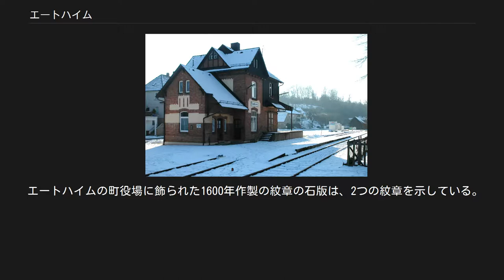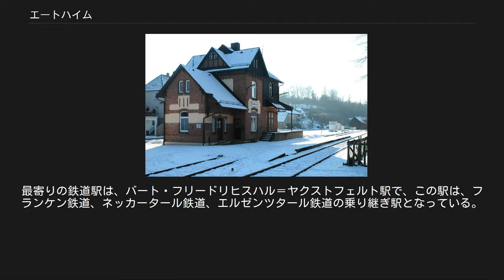エートハイム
エートハイム (Oedheim) は、ドイツ連邦共和国バーデン＝ヴュルテンベルク州ハイルブロン郡に属す町村（以下、本項では便宜上「町」と記述する）。
この町はシュトゥットガルト大都市圏の周縁部に位置する。
 コッハー川の橋から堰を望む エートハイムは、ハイルブロン郡北部のコッハー川沿いに位置する。
 エートハイムに隣接する市町村は、南から時計回りに、ネッカーズルム、バート・フリードリヒスハル、ノイエンシュタット・アム・コッハーで、いずれもハイルブロン郡に属す。
エートハイムは、バート・フリードリヒスハルとオッフェナウとともに行政共同体を形成している。
 エートハイムは、エートハイム地区とデグマルン地区の2つの地区から成る。
これらは、1971年7月1日合併した。
これらには、1851年に合併した大農場のヴィーレンバッハとラウテンバッハおよび小集落のファルケンシュタインとグロレンホーフが含まれる。
 エートハイムは、1235年に "Odehein" として文献上で話題となっている。
1335年まではヴァインスベルク家に属したが、その後、マインツ選帝侯に売却された。
1484年から1806年まではドイツ騎士団領であったが、騎士団領の陪臣化によりヴュルテンベルク王国領となった。
 1937年にドイツ空軍は、村の南に航空基地を設けた。
第二次世界大戦の際は、この基地からフランスへの攻撃が行われていた。
このため、戦争末期には、甚大な被害を受け、全土の約半分が犠牲となった。
 デグマルンは、1319年に "Degmaringen" として初めて文献上で言及されている。
この村も15世紀にドイツ騎士団領となり、17世紀までレーエンとしてベルリヒンゲン家、ヴァインスベルク家、シェーンタール修道院がこの地を治めた。
1806年の騎士団領の陪臣化によりヴュルテンベルク王国領となった。
 1904年の大火で、村の中心部にあった多くの歴史的家屋が失われた。
1910年にも再び火災が起きて多くの倉庫などが焼け落ちた。
1945年4月の第二次大戦末期の戦闘でも村は大きな被害を受けた（村役場、72軒中39軒の民家、71軒中69軒の会社や企業の建物が破壊され、教会、学校、パン焼き窯の小屋が甚大な被害を受けた）。
1952年と1957年に新しい学校と村役場が建設された。
1961年の人口は約520人であった。
1971年7月1日にデグマルンはエートハイムと合併した。
この地区の2004年7月現在の人口は約800人である。
 エートハイムにはカトリックの聖マウリティウス教会と、プロテスタントのバート・フリードリヒスハル＝コッヒェンドルフ教区に属すキリスト教会がある。
デグマルンには、カトリックの聖パンクラティウス教会がある。
 エートハイムの議会は19議席からなる。
これに議長を務める首長が加わる。
 図柄: 紋章の基部は青地で左向き（向かって右向き）に横たわる銀の魚。
その上は、分割線から赤い服を着て赤い帽子を被った人物が描かれており、その両手は黒い矢先を上に向けて矢を握っている。
 旗は、赤 - 白である。
 エートハイムの町役場に飾られた1600年作製の紋章の石版は、2つの紋章を示している。
それは、銀地に両手に矢を持った赤い服の人物と赤地に銀の鋤箆である。
人物の意味は分かっていない。
やがて2つの紋章は、紋章基部に鋤箆が描かれる形で組み合わされた。
1930年から鋤箆は、鋤に置き換えられ、さらに1952年に（明らかに勘違いから）魚に置き換えられた。
魚はコッハー川を示唆するものとして受け容れられた。
紋章と旗は、1953年8月17日にバーデン＝ヴュルテンベルク州当局の認可を得て正式に採用された。
 エートハイムは、ヴュルテンベルク・ワインのヴュルテンベルク・ウンターラント地方カイベルク大地区に属すワイン町である。
 2006年1月29日のエートハイム駅、この3週間後に線路が撤去された。
 アウトバーンのインターチェンジは、ノイエンシュタット（A81号シュトゥットガルト - ヴュルツブルク線）およびネッカーズルム（A6号マンハイム - ニュルンベルク線）にある。
 公共の旅客交通機関はヴュルテンベルク鉄道会社が地域路線バスを運行しており、これはハイルブロン＝ホーエンローエ＝ハル近距離交通網に加盟している。
最寄りの鉄道駅は、バート・フリードリヒスハル＝ヤクストフェルト駅で、この駅は、フランケン鉄道、ネッカータール鉄道、エルゼンツタール...